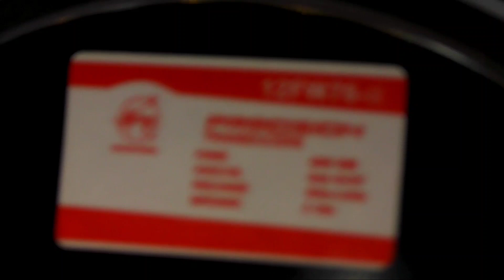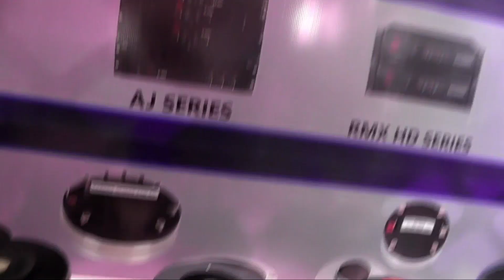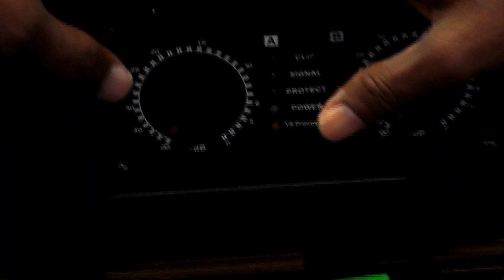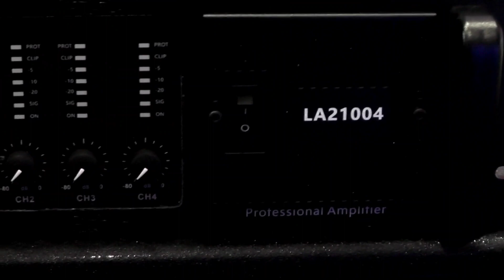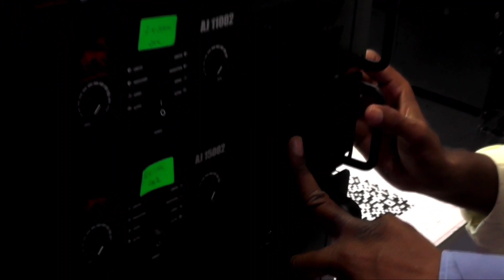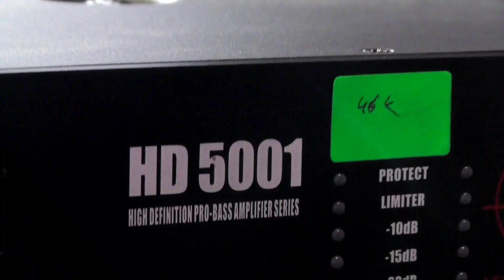AERONS INDIA SPEAKER AND AMPLIFIERS ALL EXPO HYDERABAD DEALER